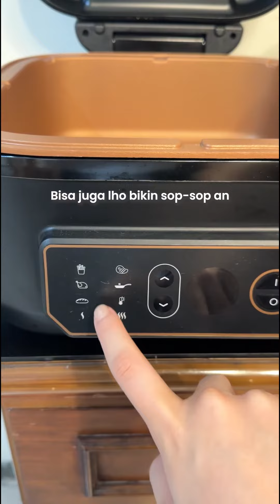MAMA MERTUAMU GIMANA BESTEF??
Mama mertua gini amat T_T
Btw buat yg males masak rempong, dapurnya sempit, butuh alat masak yg serba bisa punya @russellhobbs.id bisa jadi pertimbangan loh. Satisfry Airfryer & Grill Multi Cooker ini 7in1. Bisa roast, grill, airfryer, sear, bake, slowcook, keepwarm. Luengkap fungsi e 😚👍🏻 Lagi ada special price cuma hari ini tok! Langsung check di Shopee Holiday Market yaa 😍